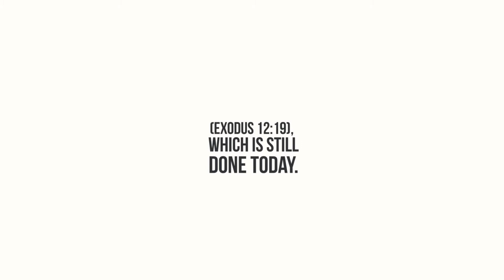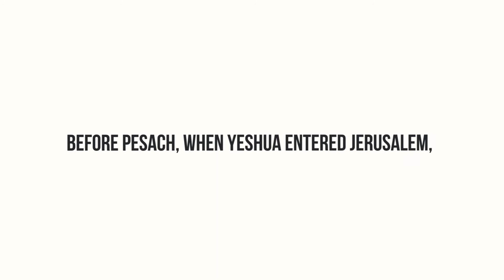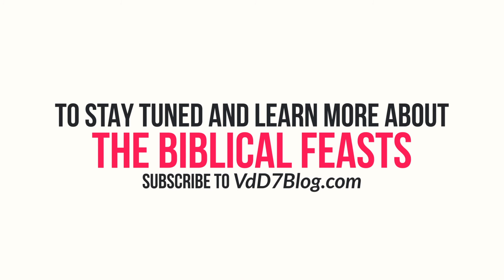Pesach Then and Now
We are entering into a new season the likes of which the world has seen, and it all starts on Pesach (Passover). Will it be back to normal, a new normal, or not? How can we be aligned to both the times and paradigms of Adonai instead of the world?  Join us as we delve deeper into the rising of the ambassadors and giants in the land, and have a more in depth of the next 50 day journey we are taking according to the Bible of resurrection, ascension and Shavuot (Pentecost). We are about to begin an epic journey starting March 27th as the Body of Messiah and its implications are global.

🆘 Join us in migrating to the RUMBLE platform where freedom of speech is still upheld and the love of Israel is not a punishable offense.